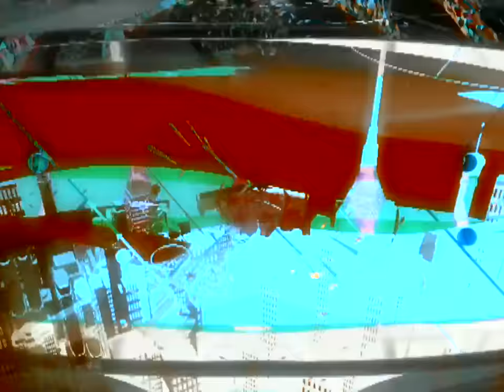Pet Shop Boys - Go West (Extended Version) (HD)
Official HD Promo Video for Pet Shop Boys' fantastic single 'Go West'. Taken from the Pop Art Best of DVD, which is available to purchase right now from the Parlophone Store here:

For further information on the Pet Shop Boys, visit the official